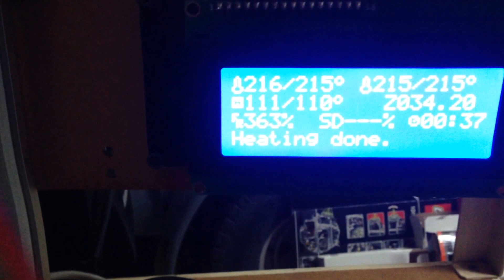Ord Bot Hadron 3D Printer with SainSmart controller, Dual Extruders, printing in high speed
This is my home made Ord Bot Hadron 3D Printer with SainSmart controller and dual QU-BD extruders printing at high speed (145mm/s).